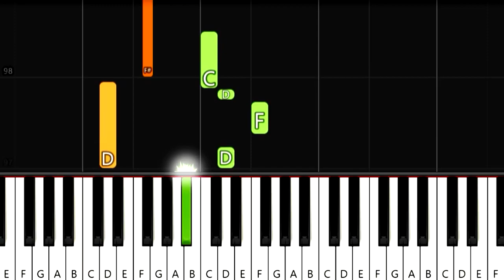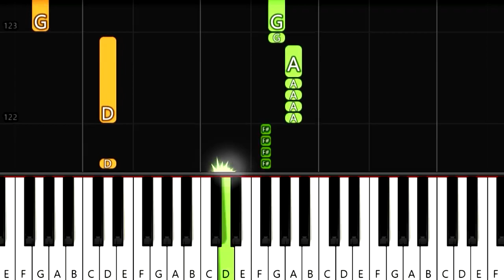TWICE - CRY FOR ME - Easy Piano Tutorial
How to play piano popular songs TWICE - CRY FOR ME